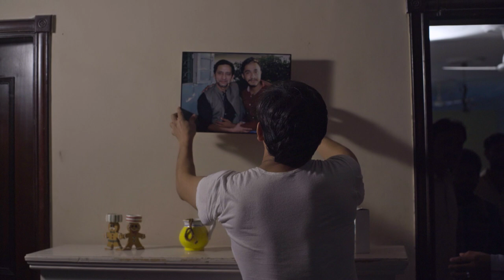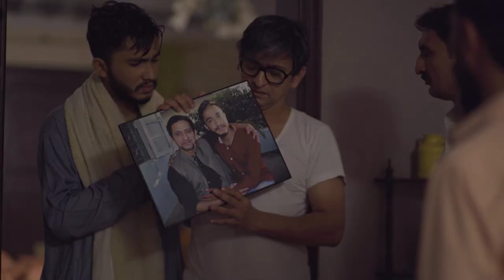Admi Hun Admi Se Pyar Krta Hun | Saleem Meraaj | Adnan Khan AD.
watch our channel

Come join us the world of film making/modeling/acting.